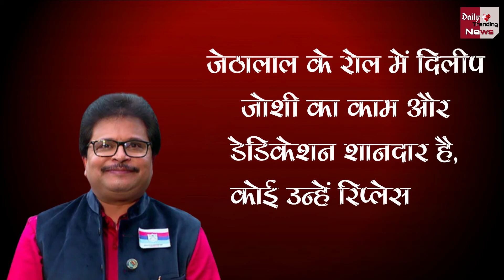अब Shailesh Lodha के बाद Show छोड़ रहे Jethalal, Makers को दी वॉर्निंग !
Dilip Joshi Aka Jethalal Leaving The Taarak Mehta Show After Shailesh Lodha | Taarak Mehta Ka Ooltah Chashmah Troll Dilip Joshi Asit Modi Warned Jethalal Shouldnt Get Replaced